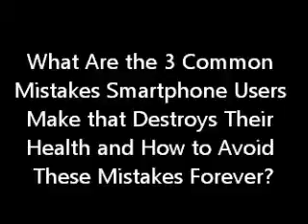3 Common Mistakes Smartphone Users Make that Destroy Their Health, with Rainbow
Watch the BENEFITS of using this VodeOX EMR protection patch for your smart phones, mobile devices, and wifi network connections at this link, with Rainbow:
View original page of this video, "3 Common Mistakes Smart Phone Users Make That Destroy Their Health & How to Avoid Them Once & For All," with Rainbow,

To Your Empowerment,
Bear & Rainbow
"Healing--It Is All That Is"